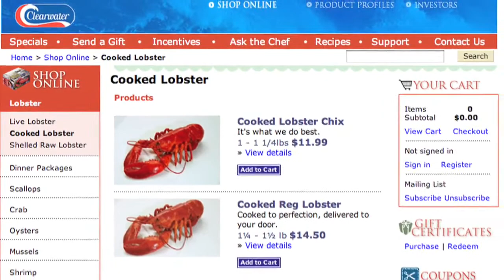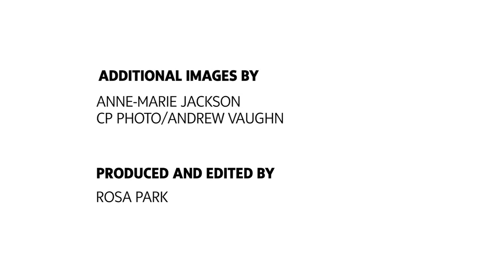John Risley - A pickup truck and a load of ambition